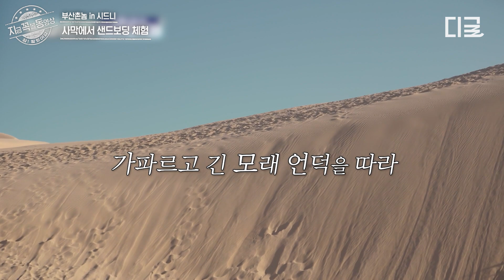[부산촌놈in시드니] 분명 홀리데인데, 사막 오르막길이 너무 힘들다..★ 사막의 웅장함에 취해, 숨 헐떡이며 모래 Dive-✨로 샌드보딩 즐긴 부산즈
〈부산촌놈in시드니〉 매주 월 오후 10시 10분 tvN에서!